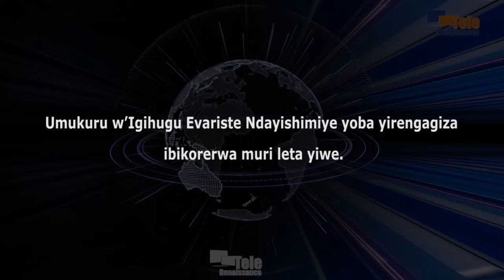Iyo umukuru w’Igihugu yirengagiza ikumira ribera mu gihugu arongoye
Amajambo umukuru w’Igihugu Evariste Ndayishimiye aherutse gushikiriza avuga ko Abarundi baba hanze bakwiye gutaha gukorera mu gihugu, araraje ishinga abanyepolitike batavuga rumwe n’ubutegetsi. Ku bwa Frédéric Bamvuginyumvira, yahoze ari icegera c’umukuru w’Igihugu, ngo Ndayishimiye yoba yirengagiza ibikorerwa muri leta yiwe. Ku bwa Bamvuginyumvira nyene, ngo umukuru w’Igihugu abivuga yirengagije ikumira riranga intwaro ya CNDD-FDD mw’itangwa ry’akazi.